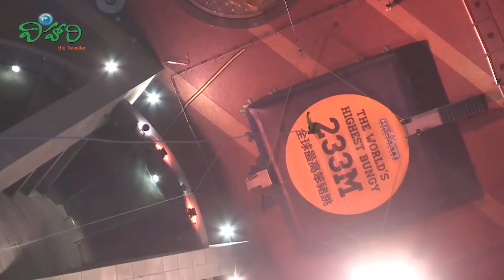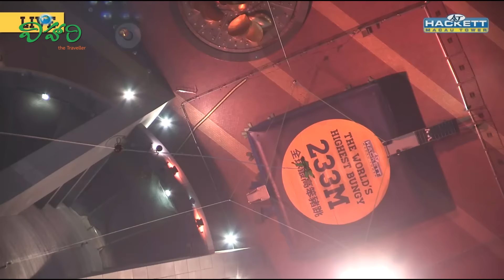Bungy Jump -2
At 232 meter, the Macau Tower's tethered  Bungee jump by AJ Hackett from the tower's outer rim, is the highest commercial skyjump in the world.